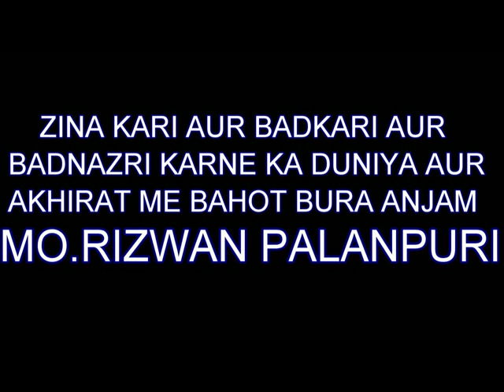MO.RIZWAN - ZINAKARI BADKARI AUR BADNAZRI KI NAHOOSAT